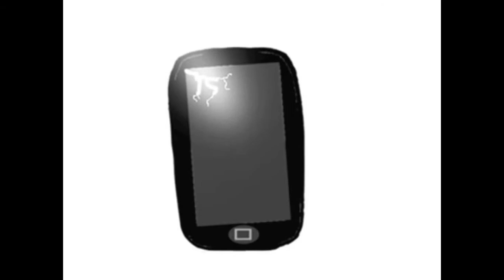Narrar es Educar (Remix)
Remix: Extracto de algunas narrativas producidas en el Laboratorio M-Learning del IT Chihuahua, incluye además un resumen en torno a que son las narrativas digitales y su potencial educativo.